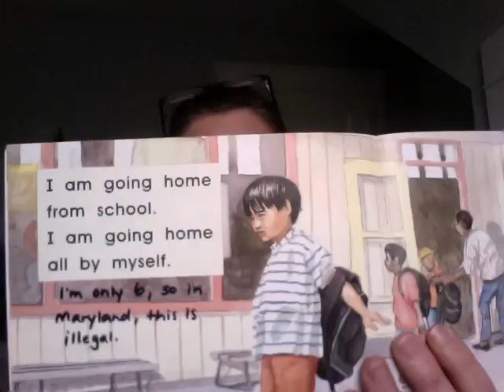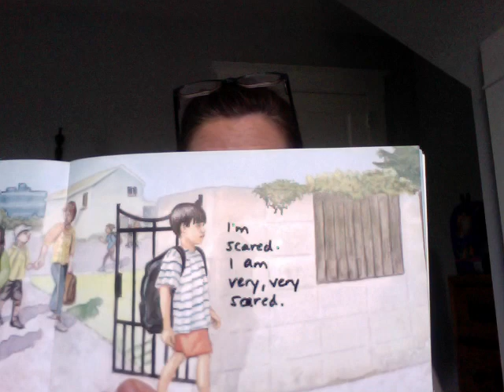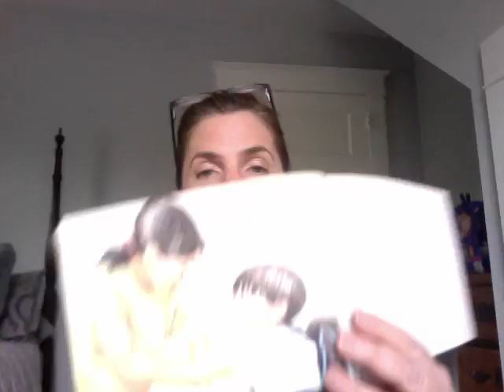story time 1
A little boy takes a big journey